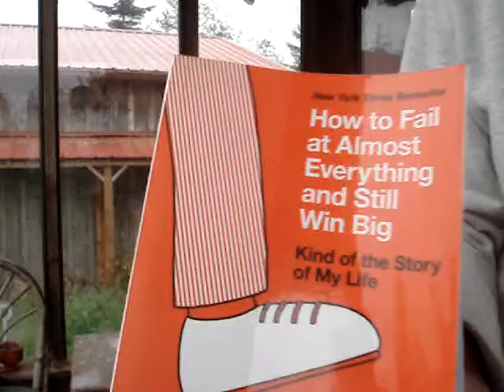BOOK REVIEW How to Fail at Almost Everything and Still Win Big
How to Fail at Almost Everything and Still Win Big: Kind of the Story of My Life by Scott Adams